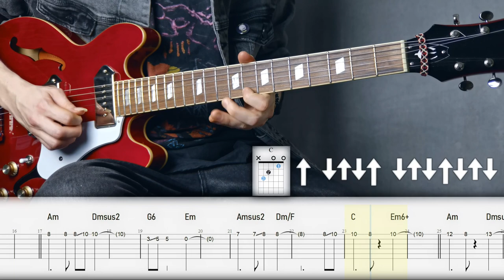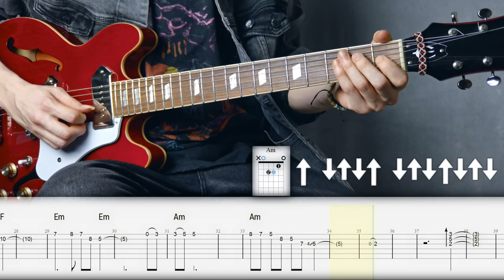Metro Exodus: Exodus Blues (Guitar Tab tutorial)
The song in the original is played with a capodaster on 1 fret (capo fret 1)
Solo by Artyom and Stepan played on guitars as a duet in the game Metro Exodus.
Hi. I am Dmitry and this is my YouTube channel.
Please like it if you like this video!